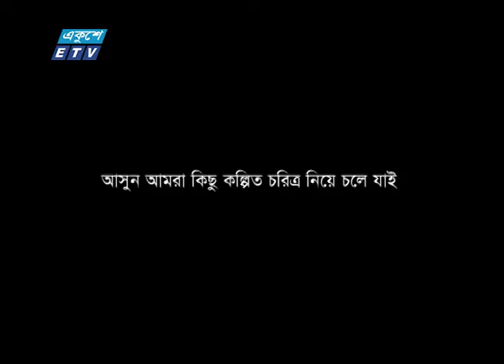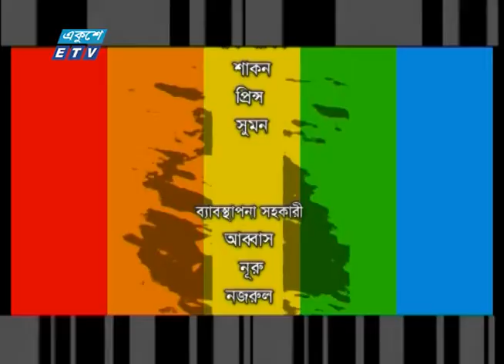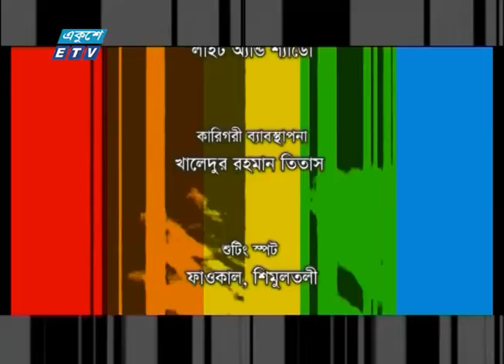ঘোড়ার ডিম পর্ব-৯ । Ghorar dim । মোশারফ করিম । চঞ্চল চৌধুরী । হাসান মাসুদ || ETV Drama।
একুশে টেলিভিশনের জনপ্রিয় ধারাবাহিক নাটক Ghorar dim । ঘোড়ার ডিম- পর্ব-৯ । ঘোড়ায় ডিম পাড়ে । জ্বীন ভূতের আছর ।  ETV Drama।

অভিনয়ে: মোশারফ করিম, চঞ্চল চৌধুরী, হাসান মাসুদ, সঞ্জীব আহমেদ, চাঁদনী, মুনিরা মিঠু, চ্যালেঞ্জার, সৈকত প্রামানিক, নোভা, সাবেরী আলম, মাজনুন মিজান, শাহনাজ খুশী, গল্প: অরণ্য আনোয়ার,

২০০০ সালের ১৪ই এপ্রিল এটি সম্প্রচার কার্যক্রম শুরু করে। টিভি চ্যানেলটির খবরে নতুনত্ব ও অভিনবত্ব থাকার কারণে দর্শকদের কাছে বিপুল জনপ্রিয়তা লাভ করে। দেশ বিদেশের সর্বশেষ খবর, নাটক, সিনেমা, ডকুমেন্টারিসহ নানা খবর ও বিনোদনমূলক অনুষ্ঠান প্রচারিত হয় একুশে টেলিভিশনে।